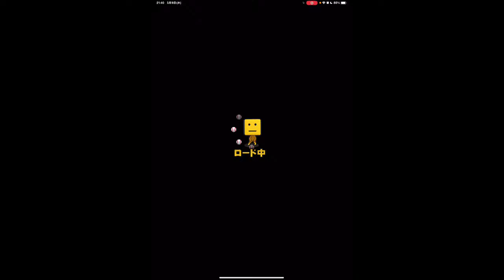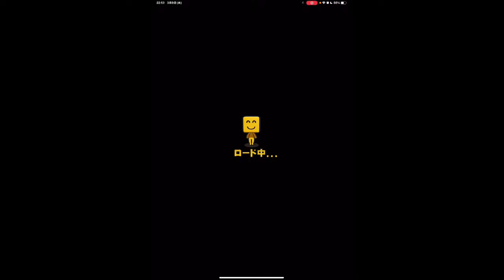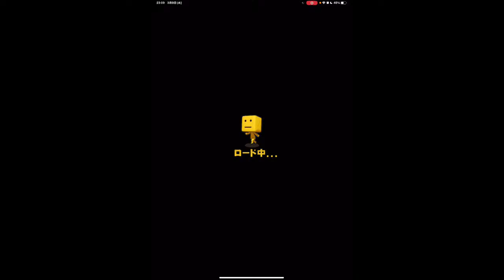【ファイナルミキサーも！】ふぉるのルーム戦！〜プロスピA〜 #137【登録者500人目指して定期配信！】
どうも〜ふぉるです！

この配信は、毎週水曜21時〜23時までを目安に
ルーム戦で打撃特訓をする配信になります！
練習相手になってやるよ！って方いたら、
コメントでお願いします！！

〜ルール〜
1.コメントしてくれた方優先でやっていきます。
(ゲーム内の名前を教えてください！)
そのため、ルーム入ってくれても出来ない方が
いるかもですが、その辺はご了承を。

2.順番待ちの方が試合中であったり退室されていた場合は、
進行をスムーズにするため、次の順番の方と対戦します。

3.皆さんで楽しくやっていくのが1番の目的です。
煽り等の誰かに対する失礼な発言はやめてください。

ゲームなので楽しくやらないと損！
楽しんでいきましょおお！！

【普段の配信内容】
毎週水曜21時〜23時　「プロスピAルーム戦」
毎週土曜13時半〜　　「フレンドと7DAYS TO DIE」
その他時間のある時　　急な何かしらのゲーム配信

急に配信しようかなって時もTwitterでツイートするので、
お暇な時はぜひ見に来てください！

皆さんのおかげで登録者100人達成しました！
次の目標500…1000人目指してたくさん配信していくので、